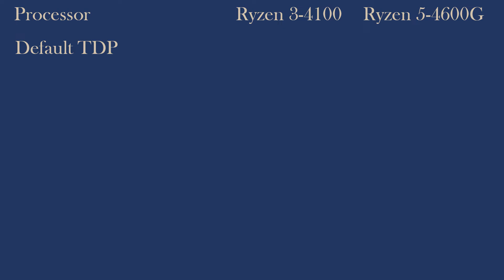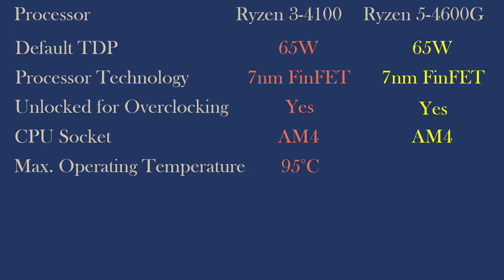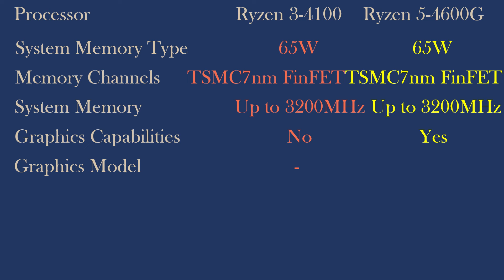AMD 4000 | Processors 2022 | Ryzen 3 4100 | Ryzen 5 4600G